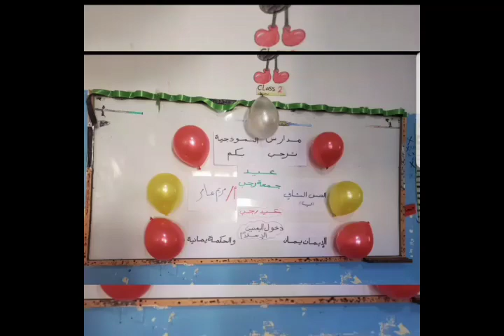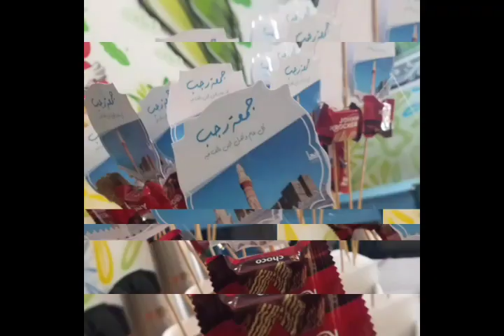طلاب ومعلمي ومعلمات مدارس النموذجية اليمنية بفرع التحرير تحتفل بعيد جمعة رجب "عيد اليمنيين"